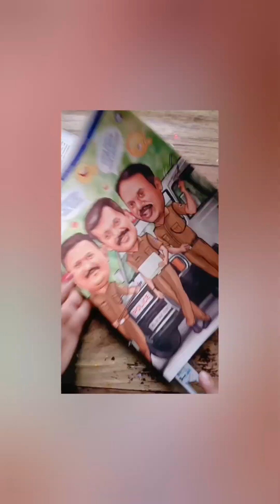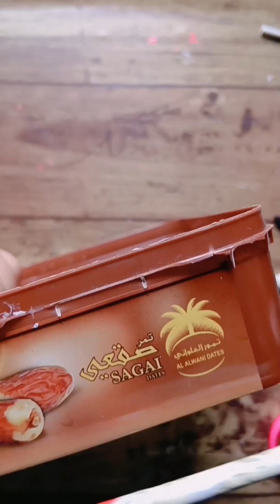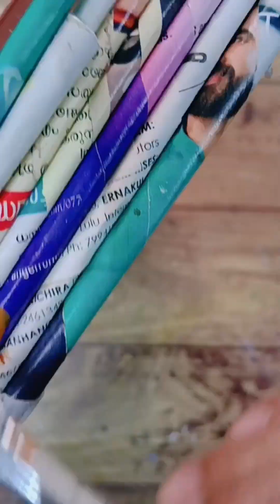DIY storage box .. paper strow.. waste plastic box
A simple storage box idea using a waste plastic box and paper strow..

used materials:-
Plastic square box
acrylic paint
paper strow
gum
pearls